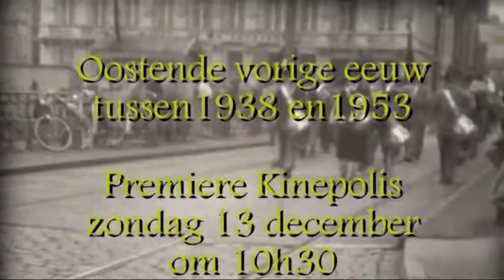ost30-50 you tube 2.mpg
oostende tussen1938 en 1953 nieuwe film van ostendretro